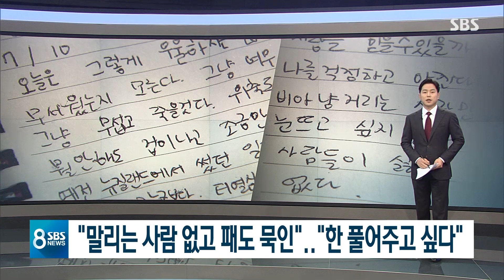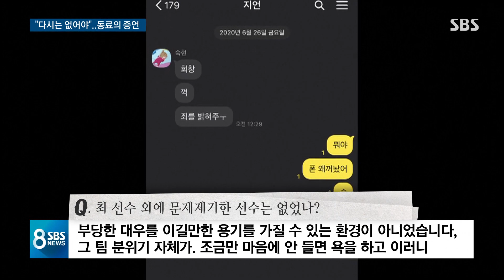"죽을 것 같다던 최숙현…누구도 안 말리고 폭행 묵인" / SBS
다음은 지도자와 선배들의 폭행 또 괴롭힘, 그리고 가혹행위를 견디다 못해 스스로 목숨을 끊은 고 최숙현 선수 소식 이어가겠습니다.
[故 최숙현 선수 녹취 (지난해 3월) : (제가 맞겠습니다.) 나가! 이리와 그 따위로 해? 손 안 내려?]

[체육계 '성폭력·폭행 의혹' 파문] 기사 더보기